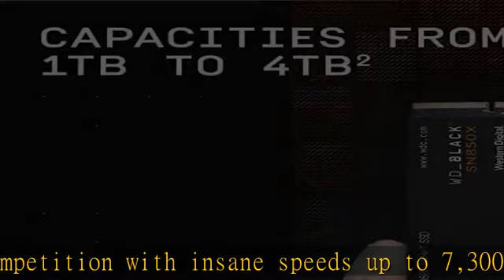WD_BLACK 1TB SN850X NVMe Internal Gaming SSD Solid State Drive - Gen4 PCIe, M.2 2280, Up to 7,300 M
WD_BLACK 1TB SN850X NVMe Internal Gaming SSD Solid State Drive - Gen4 PCIe, M.2 2280, Up to 7,300 MB/s - WDS100T2X0E